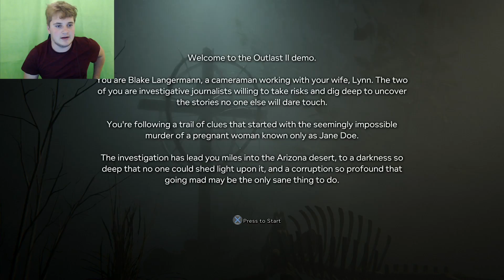OUTLAST 2 / Gameplay / Jumpscares / Demo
Also hit me up on Social Media to keep up with my life and see what I’m doing:

I hope you guys really enjoyed watching this video.

I`m looking forward to seeing you in the next one.